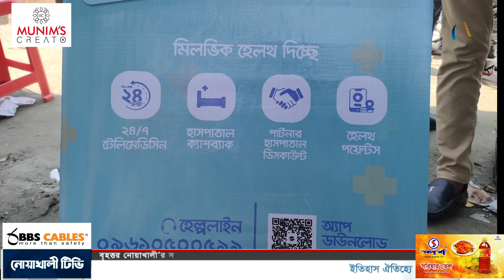নোয়াখালীতে স্বাস্থ্যসেবায় মিলভিক বাংলাদেশ এর গ্রাহকদের ক্যাশব্যাক প্রদান। Noakhali TV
নোয়াখালীতে মিলভিক বাংলাদেশ এর পক্ষ থেকে ১০ জন গ্রাহক কে জরুরী স্বাস্থসেবার কাশব্যাক প্রদান